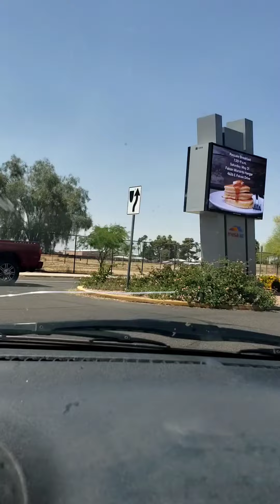Falcon Field Airport- Drive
"Falcon Field is in an airport located in Maricopa County, Arizona. It was originally built 6 miles northeast of Mesa, which owns it. However, it is now within city limits. The National Plan of Integrated Airport Systems for 2017–2021 categorized it as a reliever airport."